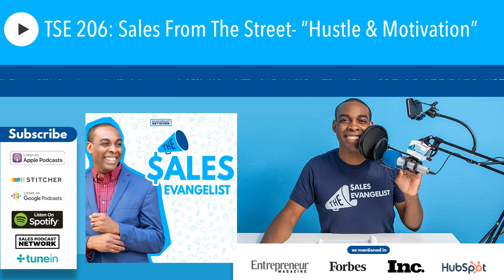TSE 206: Sales From The Street- “Hustle & Motivation”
Get The Latest Sales Tips

What do you think every salesperson needs to have to get things going in this highly competitive selling world? One word, ten letters, four syllables. M – O – T – I – V – A – T – I – O – N In today’s episode, Vernon Foster II shares with us how you […]

The post TSE 206: Sales From The Street- “Hustle & Motivation” appeared first on The Sales Evangelist .